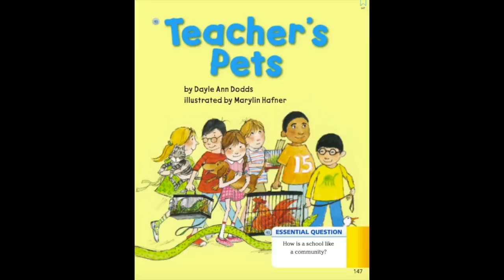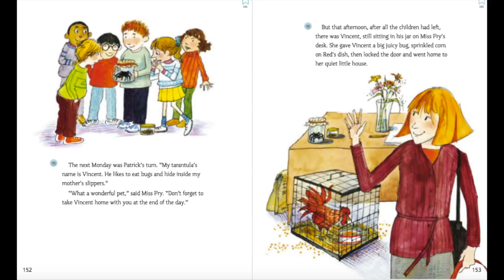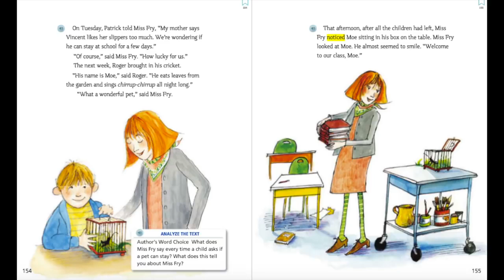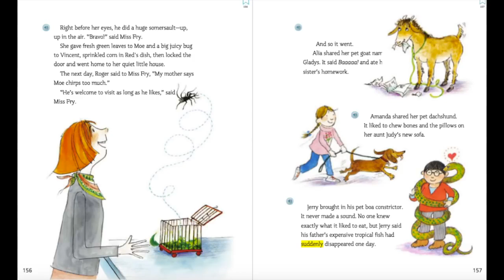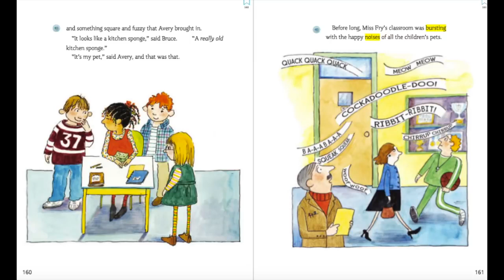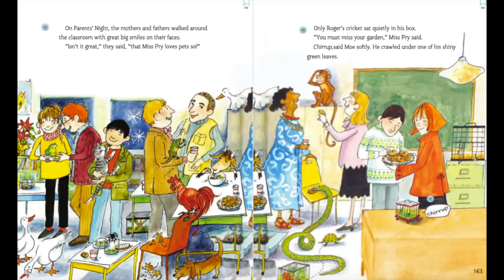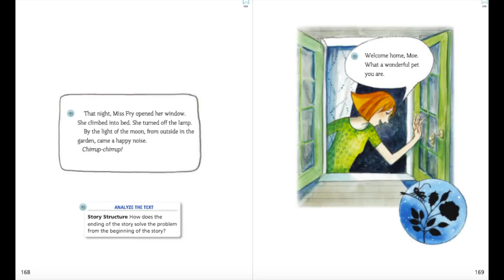Teacher Pets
Reading 2nd grade